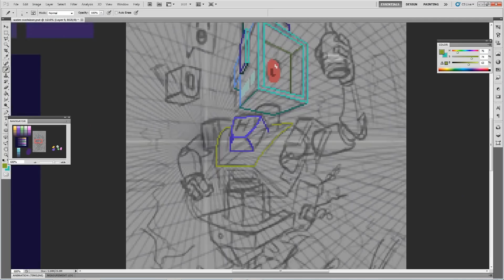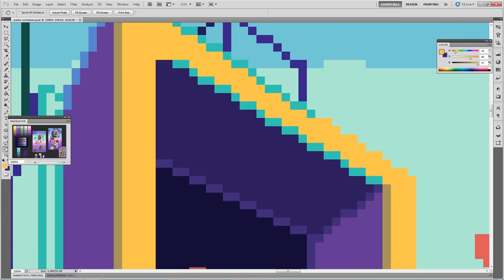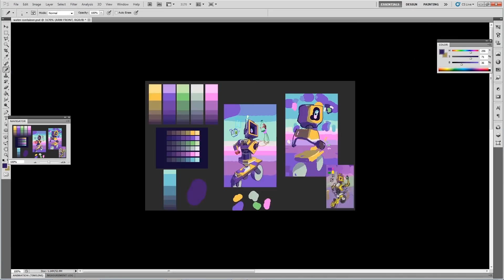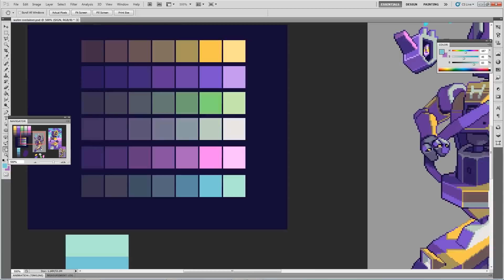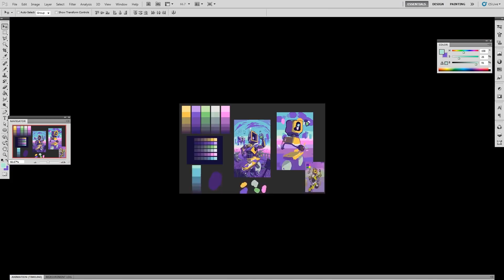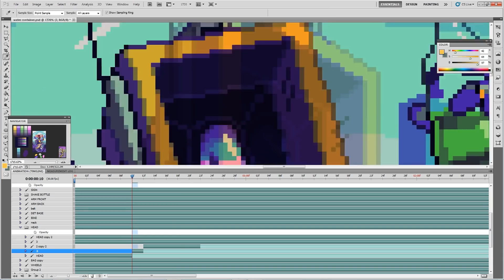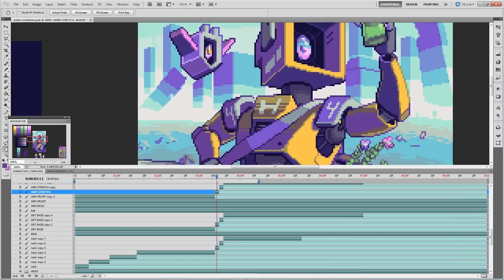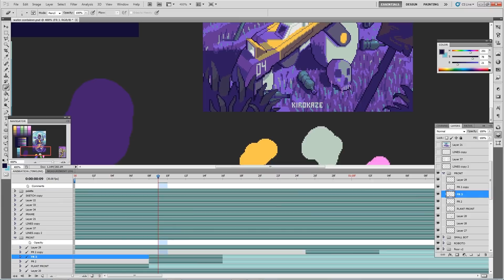Liquid Container - Pixel art timelapse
Time lapse of pixel art Liquid Container